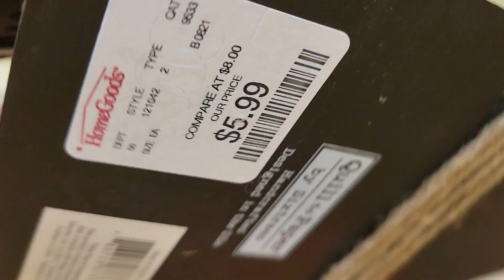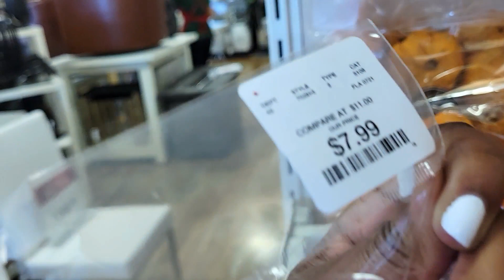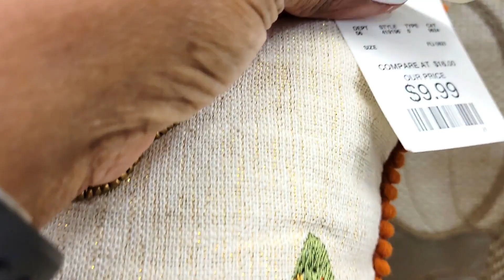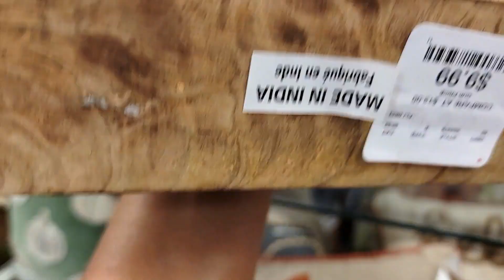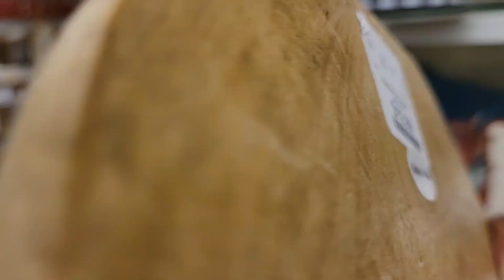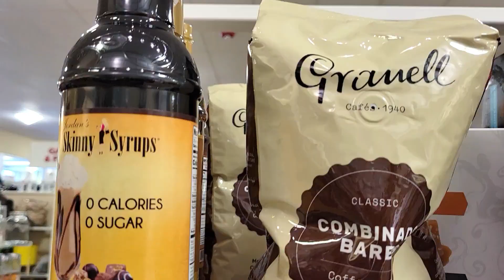HOME GOODS SHOP WITH ME 🍁WHAT'S IN STORES?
🍁Hey Guys,

I did a quick walk thru to give everyone an idea of what's currently in stock at HomeGoods so you know before you Go !! I'm happy you could join Me !! Enjoy! Lady C xoxo💋

🍁🍁🍁“Its Fall Y’all” Series Episodes 2021🍁🍁🍁

                                 “🍁🍁🍁ITS FALL Ya’LL Episodes from 2020🍁🍁🍁”

🍁🍁🍁Everyday Crafts Supplies:🍁🍁🍁

Floral Wire Cutters

Glue Gun

Glue Sticks

E6000 Adhesive

Cutting Pad

Metal Ruler 2pk

Dotting Tool (picking up gems)

Clear Crystal Gems

Black Paint

Thicker Jute

Graphite Paper & Embossing tool Kit

Burlap Material

Silicone Mixing Cup for Pouring

Disposable Pour Cups

Mica Powder

Mini Heat Gun

Heat Gun

Respirator (face mask)

Filter Cartridge

All opinions are always my own of these products/services and recommendations are honest and expressed with the good intent that you will find them of value. Purchasing through these links will not affect your check out process in any way.